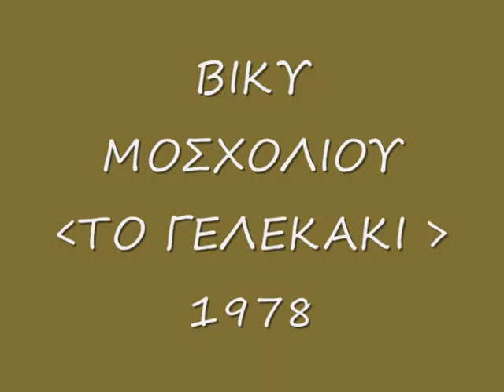ΒΙΚΥ ΜΟΣΧΟΛΙΟΥ - ΤΟ ΓΕΛΕΚΑΚΙ 1978